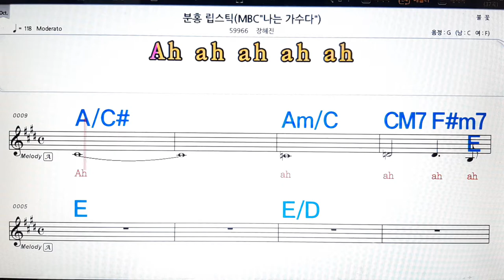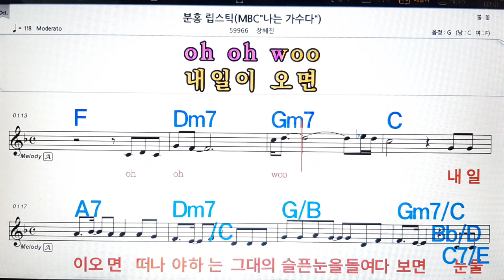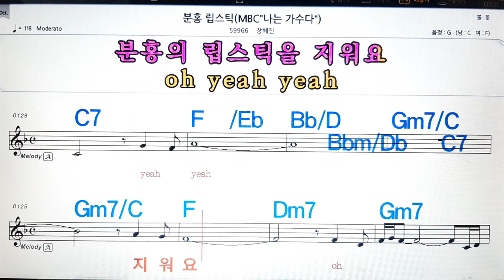분홍 립스틱/장혜진💋노래방, 악보,반주, 가라오케 ,코드, 가사 .💖Karaoke, Sheet music ,Chord, Lyrics ,MR